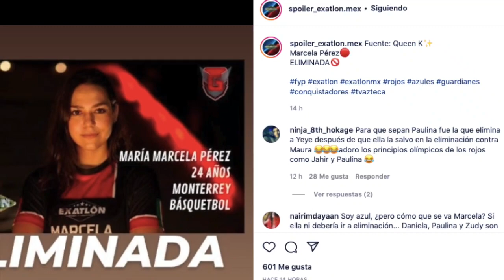Exatlón 2021: ¿Quién es el eliminado de HOY domingo 2 de enero?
Guardianes y Conquistadores enfrentan una segunda eliminación semanal en donde todos los hombres de la competencia se encuentran en riesgoUNETE A NUESTRO CANAL HERMANO